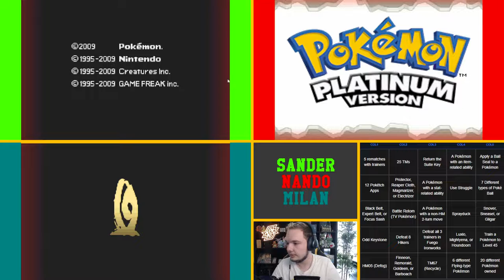POKEMON PLATINUM MAP RANDOMIZER BINGOOO! (ft. GamingSB, Lord_Nando)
Kanaal: @Shine_Sprites
Milan: @MilanTurk